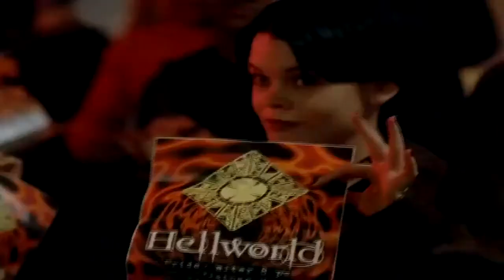HELLRAISER: HELLWORLD Is the Worst Doug Bradley Sequel! - Movie Review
Welcome to Box of Chocolatez, where you never know what you're gonna get! Today I'm reviewing 2005's Hellraiser: Hellworld, directed by Rick Bota.